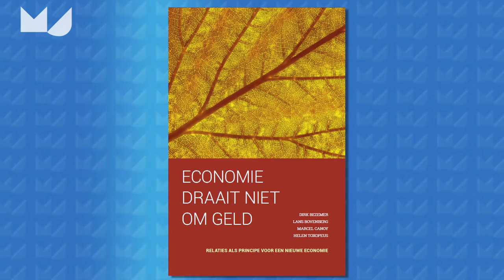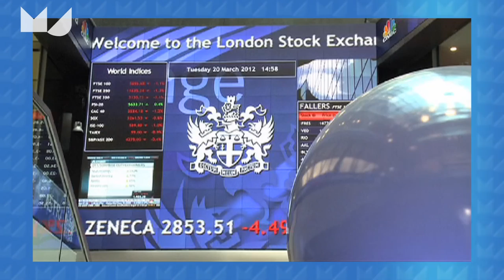Dirk Bezemer over het goede leven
Economie draait niet om geld maar om relaties stelt Dirk Bezemer, universitair hoofddocent economie RUG.
In het onlangs uitgegeven boek "Economie draait niet om geld" onderbouwen auteurs Dirk Bezemer, Lans Bovenberg, Marcel Canoy en Helen Toxopeus deze stelling op drie niveaus ; naar schuld, naar risico en naar delen.
Geld is niet anders dan schuld en schuld is per definitie een relatie tussen personen of tussen een bank en een persoon. Mensen kunnen meer risico's nemen als er meer vertrouwen is en bij delen gaat het per definitie om relaties.
In het algemeen draait het in de economie niet om geld maar hoe kunnen we met elkaar het goede leven organiseren en wat is voor eenieder het goede leven.